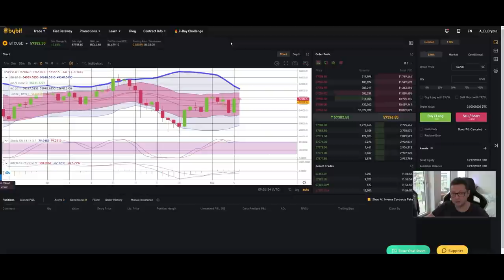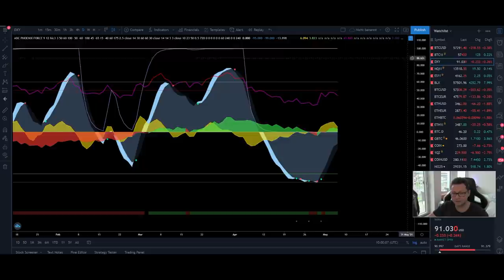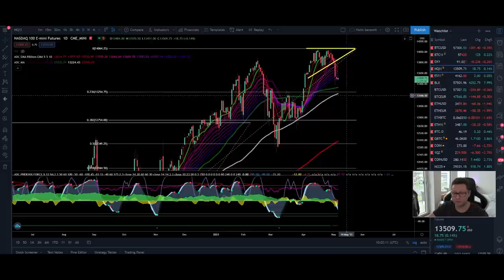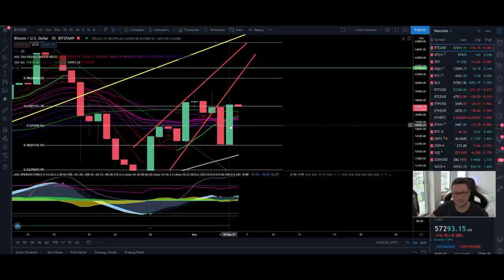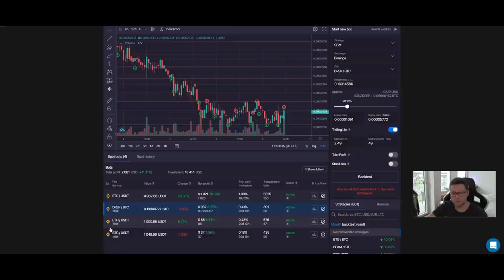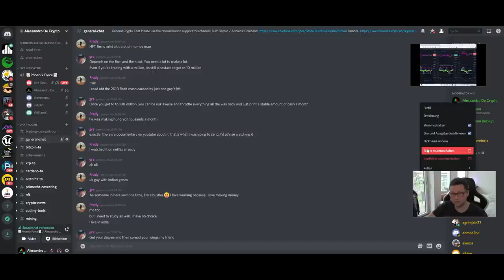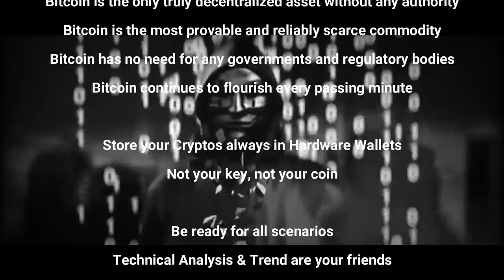BITCOIN FINAL TEST OF 61K INCOMING!! ETHEREUM NEW PATTERN!! WATCH FAST!!